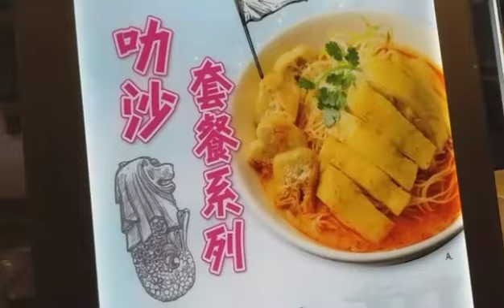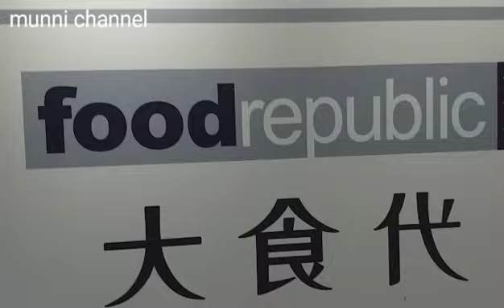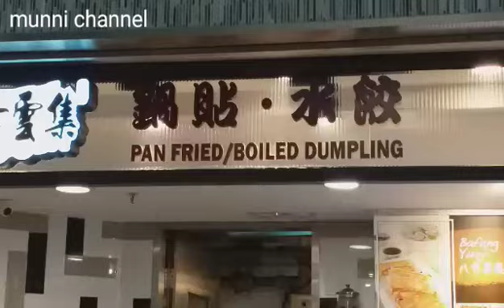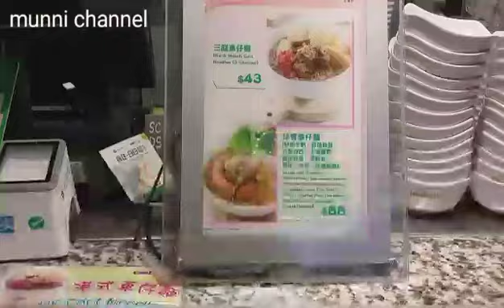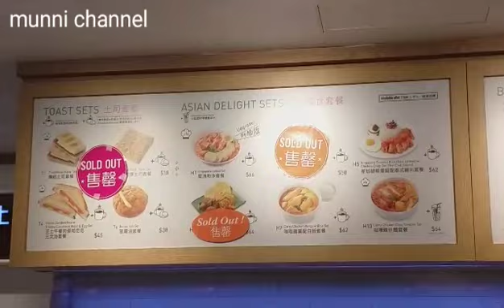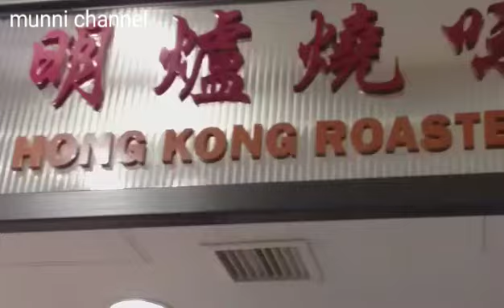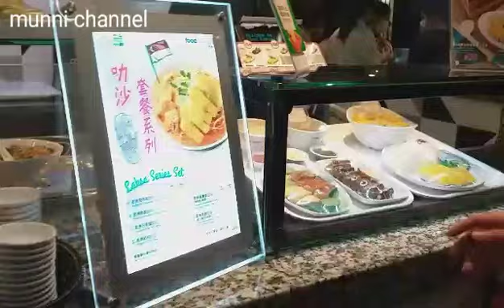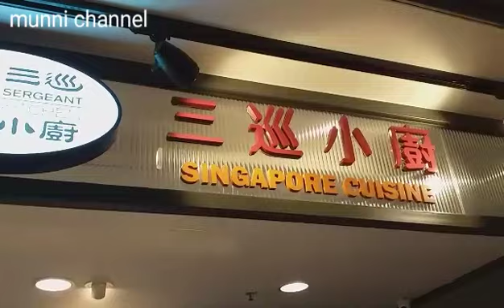Liburan buka puasa bareng teman di food republic